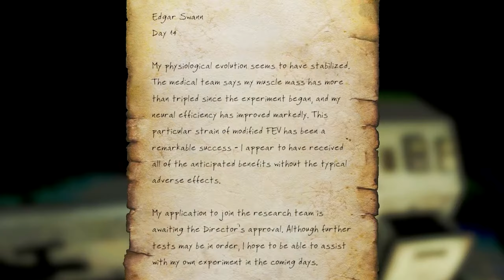Vault 114 | Fallout 4 Gameplay Ep 48 (Blind Fallout 4 Let's Play)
Here we have Fallout 4 gameplay. This Fallout 4 let's play is not strictly a review or walkthrough / guide and is blind with no mods installed for the vanilla experience. My high strength build will focus on melee and big guns to keep things interesting.

--- CONNECTIONS ---